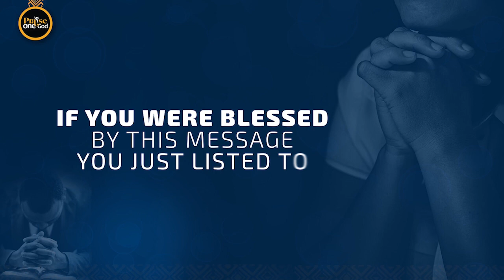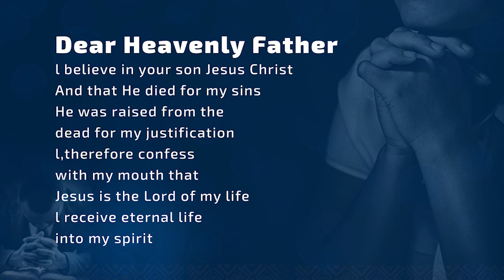A CALL TO EVANGELISM WITH BOND SERVANT MUKISA PRAISE MATOVU LABISON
Vision : Taking Jesus Christ to the youth.
Deuteronomy 6:4 Hear, O Israel: The LORD our God is one LORD.

WE ARE THE PRAISEONEGOD.
# The Gospel of one God.
# The Spirit of one God.
# The Fear of  one God.
# The Faith one God.
# The Grace of one God.
# The Life of one God.
# The Love of one God.
# The Righteous and Holiness of one God.
# The Peace of one God.
# The Kingdom of one God.
# The wisdom of one God.
# The Mind of one God.
# The Voice of one God.
# The Manifestation of one God.
# The  Anointing of one God.
# The Hope of one God.
# The Goodness of one God.
# The Joy of one God.
# The Patience of one God.
# The Gentleness of one God.
# The Humility of one God.
# The Knowledge of one God.
# The Self-control of one God.

*Bible Centered.
*Faithfulness.
*Accountability.
*Integrity.
*Team work.
*Transparency.
*Humility.
@follow up on Twitter: PraiseoneGod.
@follow up on Facebook page: PraiseoneGod.
@follow up on YouTube: PraiseoneGod.
@follow up on Instagram: PraiseoneGod.